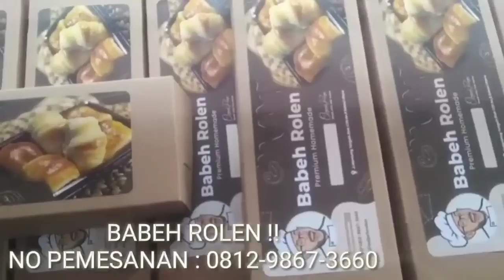ULTRA HD !! NGEGAS KE LAMPUNG BARENG BANG EDDY MULYADI & ABUYA ABDULLAH HEHAMAHUA !!